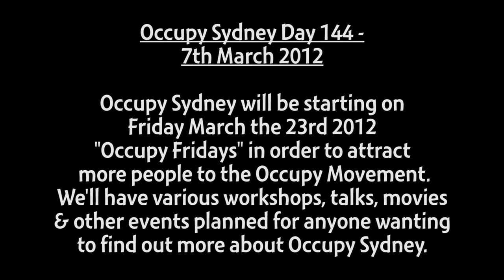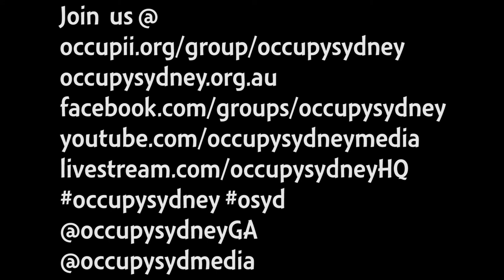Occupy Sydney Day 144: Occupy Fridays - 7th March 2012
Occupy Sydney will be starting on Friday March the 23rd 2012 "Occupy Fridays" in order to attract more people to the Occupy Movement. We'll have various workshops, talks, movies
& other events planned for anyone wanting to find out more about Occupy Sydney and possibly get involved.

 Ideas for Occupy Fridays Include;

-Freeschool workshops/teach-ins planned, also for anyone who wants to spontaneously hold a workshop
-Placard making area
-Theme? The Australian Fun Exchange
-Music & bring instruments for jammin'
-Kid's section.
-Tiny Tents Taskforce
-Yoga Lesson
-Friday Night Sustainable Cinema
-Fun giant game, boardgame? Alter it to make it relevant to Occupy message.
-Stencil making
-Freeschool on financial structures & system.
-"Know your rights" freeschool

Also Remember this is your Occupy too so any Ideas, Skills and Information you can bring are more than Welcome :)